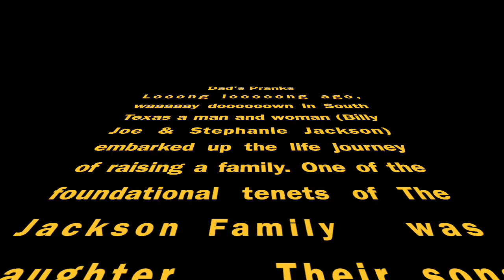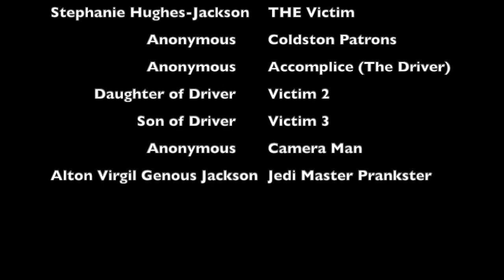Dad's Pranks S1 E1 HD 720p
This video catches my mother in a prank (surprise) she didn't see coming. Happy Mother's Day.